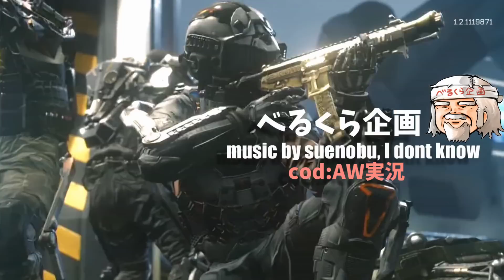【ps4版cod:AW】それじゃない感 【ＦＦＡ】 べるくら実況２９